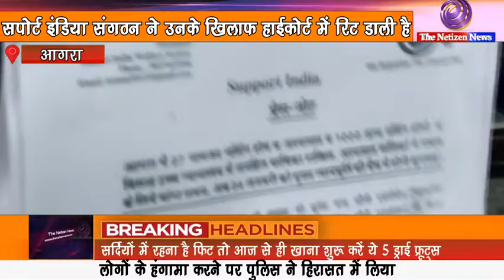आगरा में चल रहे हैं अवैध नर्सिंग होम और अस्पताल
आगरा में चल रहे हैं अवैध नर्सिंग होम और अस्पताल..सपोर्ट इंडिया संगठन ने उनके खिलाफ हाईकोर्ट में रिट डाली है..संगठन के लोगों ने एक प्रेस वार्ता का आयोजन कर ये खुलासा किया है.. संस्था के अध्यक्ष सुरेश चंद सौनी ने बताया कि अागरा में अनगिनत अस्पताल नियमों के विपरीत चल रहे हैं..कई शिकायतों के बाद भी इन पर कोई सुनवाई नहीं हुई तो अब हाईकोर्ट में रिट डाली है..